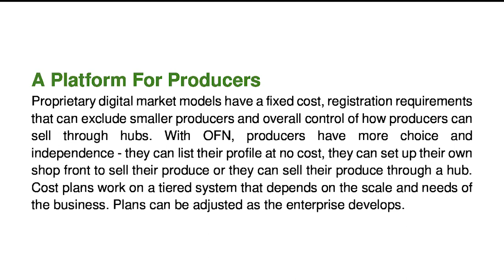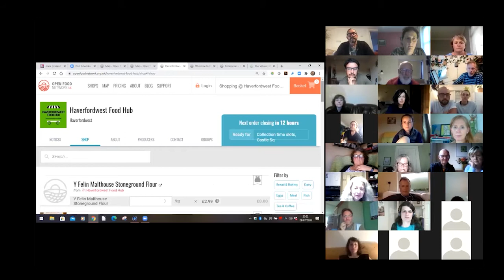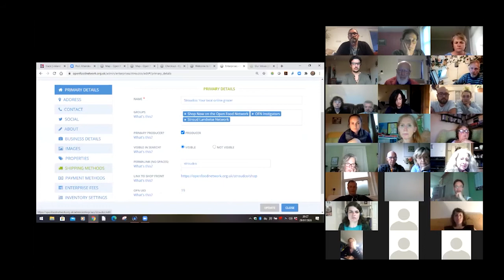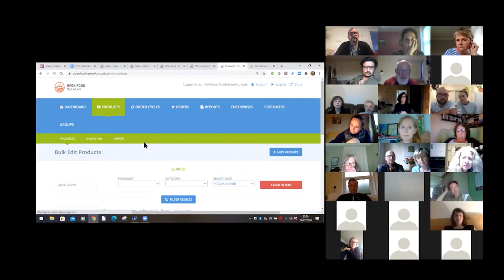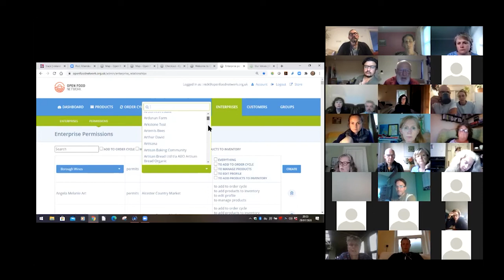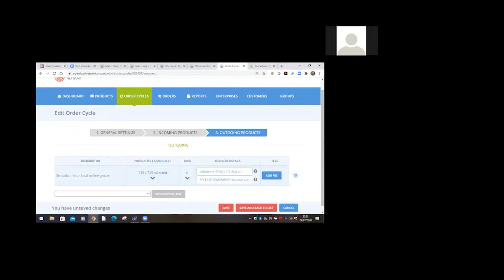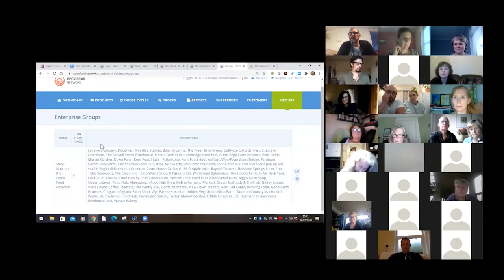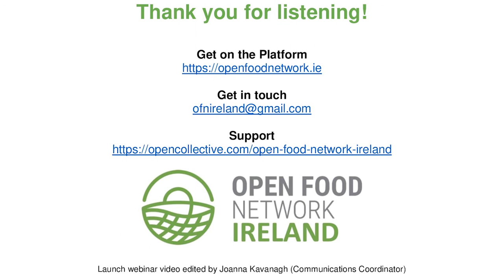OFN Ireland Launch!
Last July we met online to celebrate the launch of a new instance in the OFN community: Ireland!
Here's the recording of what we said!